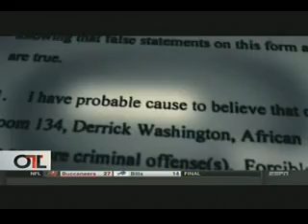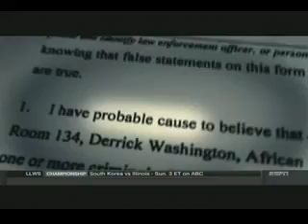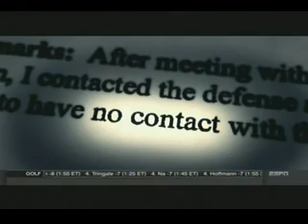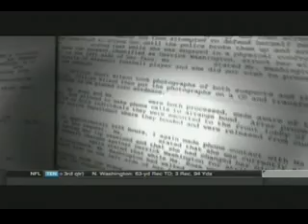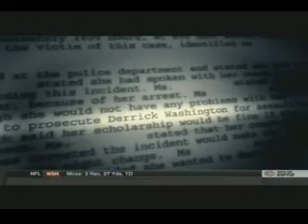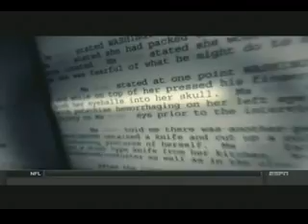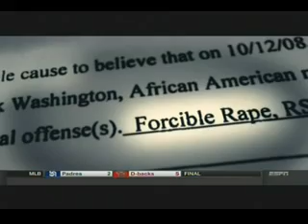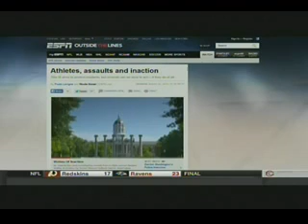OTL: Victims of Inaction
Discussion of  sexual assaults on college campuses and how Title IX covers the issue presented by Outside The Lines.